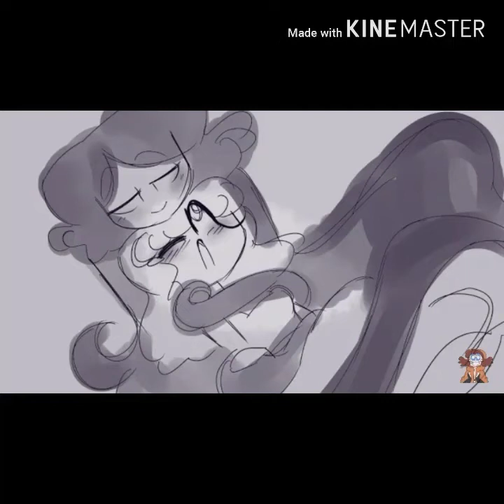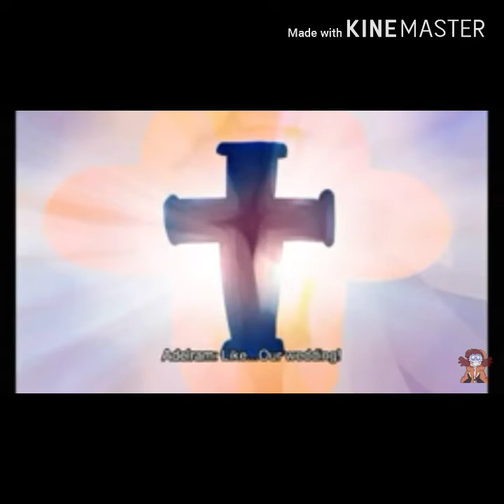Blinded Fandub (art by CLL, everything else by Hot Potato, read description)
I had to take a buncha screenshots and edit them together with kinemaster so I'm sorry if I left any images out...anyways I had a lot of fun voice acting this one so I hope you like it.